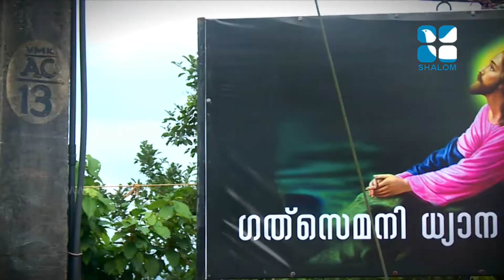Gethsemane Marian Convention | ShalomTV | Justice Kurian Joseph | EPS:-03 | JULY-29-2020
Gethsemane Marian Conversion | ShalomTV | Justice Kurian Joseph
@Shalom Media Online